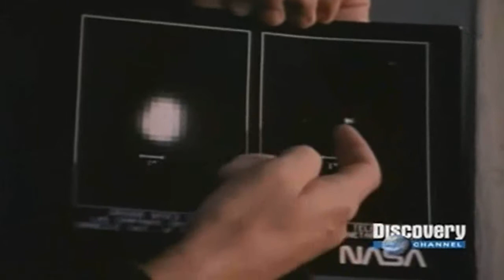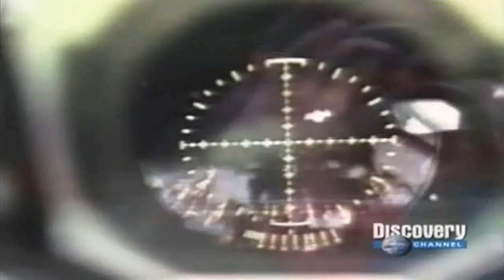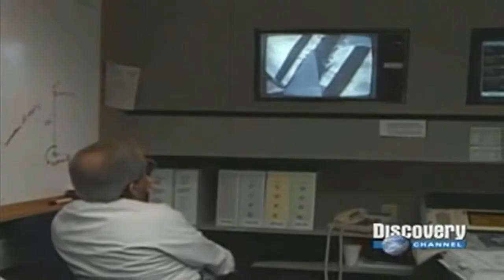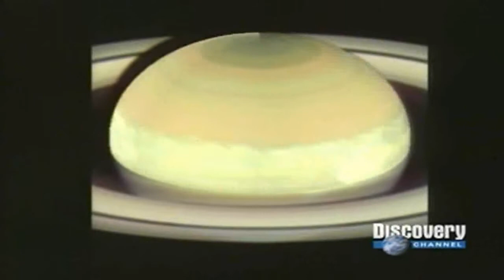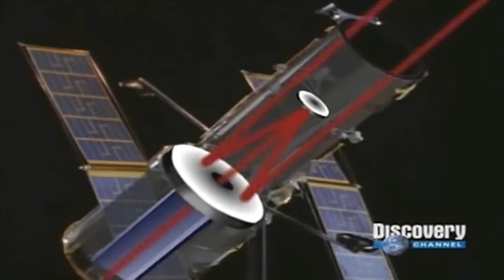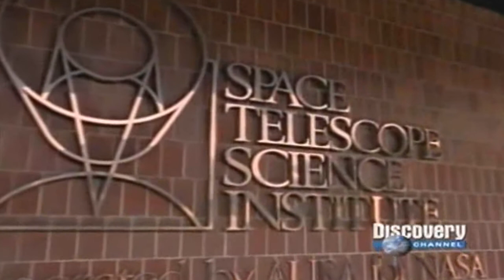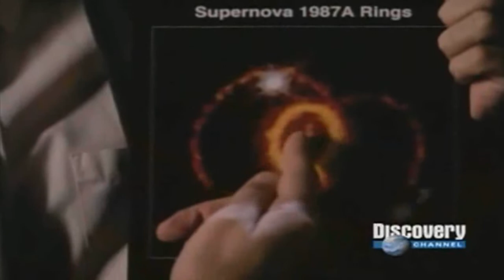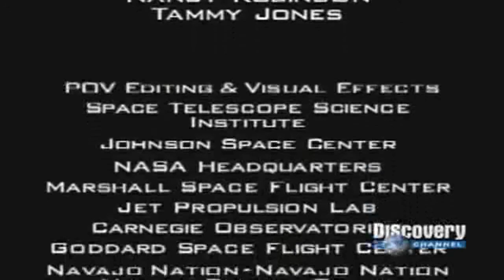Discovery Hubble Segredos Espaço 1997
AVISO: Este filme não é recomendado para geoplanistas e aqueles que acreditam que o céu não passa de uma redoma de ferro escurecido com buraquinhos brilhantes. :))))